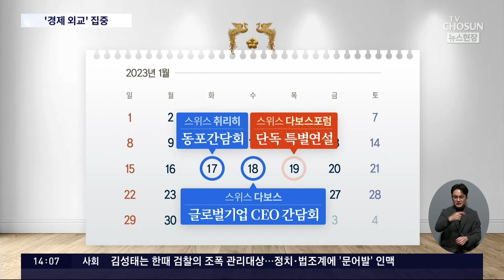尹, UAE·스위스 순방 출국…"모든 일정, 경제에 초점"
윤석열 대통령이 오늘 오전 새해 첫 6박 8일 순방길 에 올랐습니다. 한국 정상으로는 처음 UAE 를 국빈방문하고, 스위스 다보스포럼에도 참석합니다. 윤 대통령은 "모든 일정의 중심을 경제에 맞췄다"고 강조했습니다.